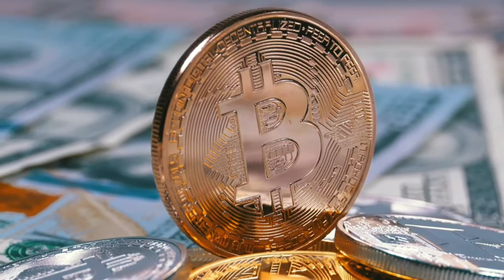☑️7 important tips from billionaire that everyone should know.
There are so many lessons from billionaire from which this are the main lessons which may helps  you to grow and develop a incredible personality .

About: Smit Shah (Top facts) is a YouTube channel, where you will find Entertaining and knowledgeable facts videos in Hindi , English
New video is posted twice in a week😊❤️🇮🇳